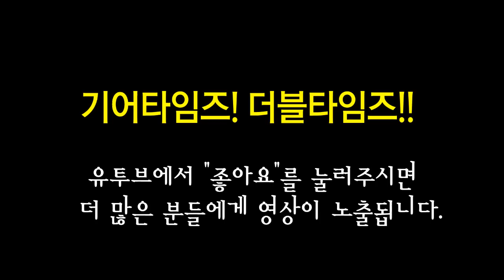콜트 Cort 5현베이스 B5 Plus MH